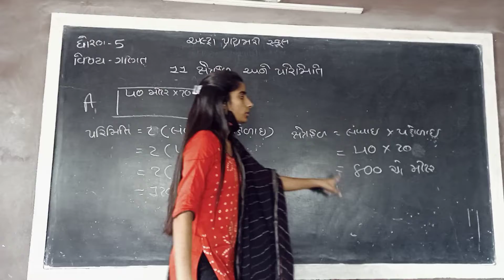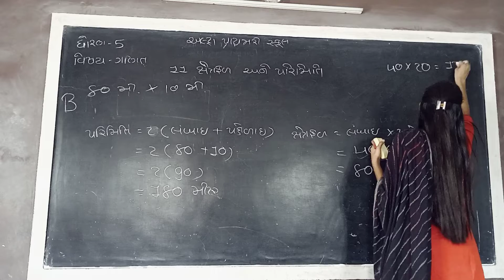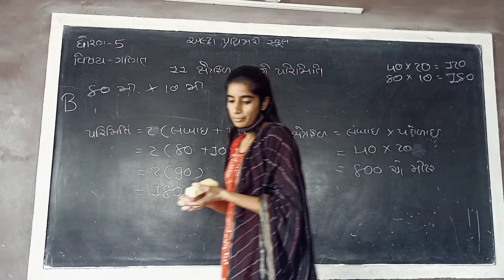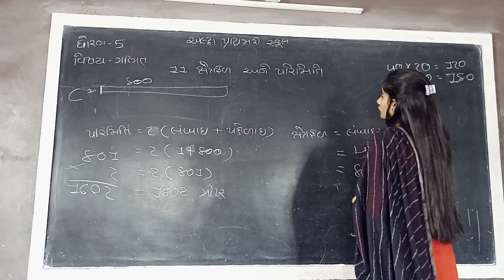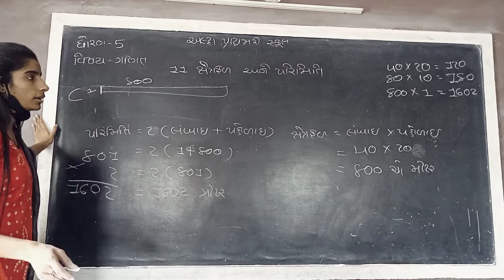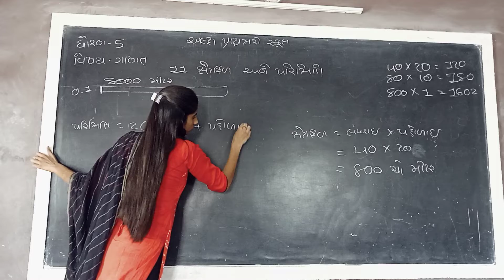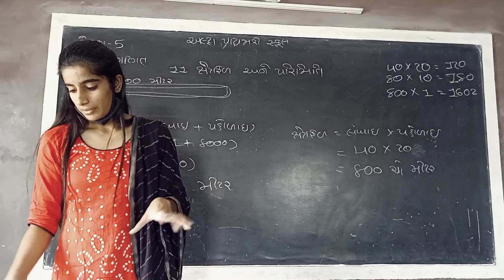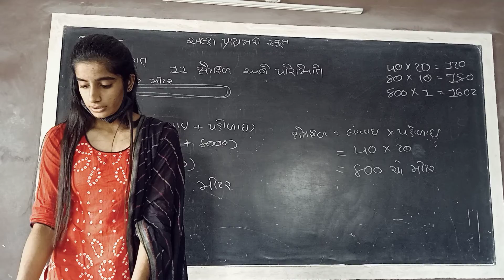std 5, maths ch 11 part 2